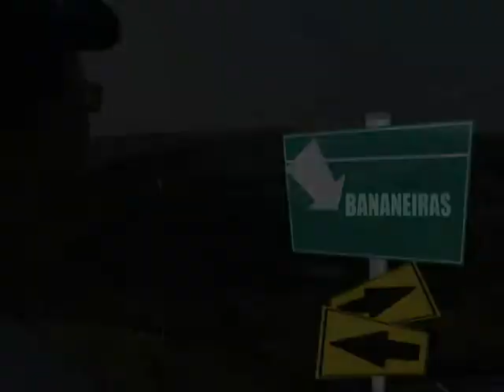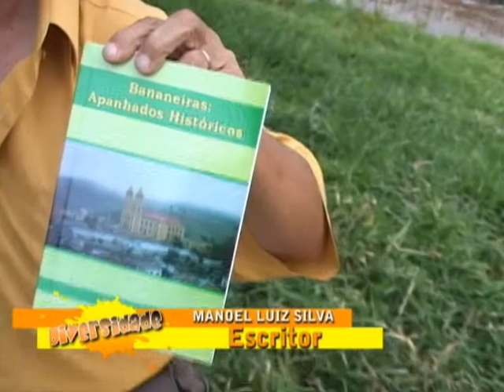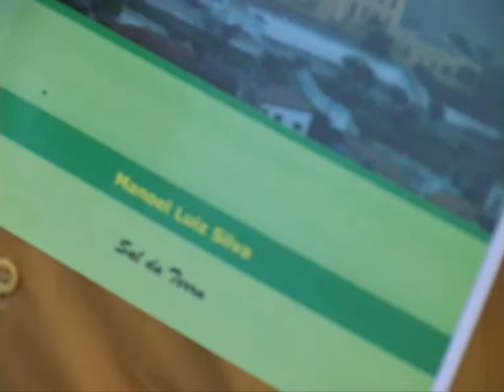Rota Bananeiras 1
Matéria no quadro Rota sobre a cidade de Bananeiras (parte 1).